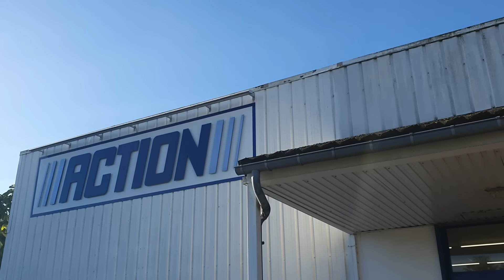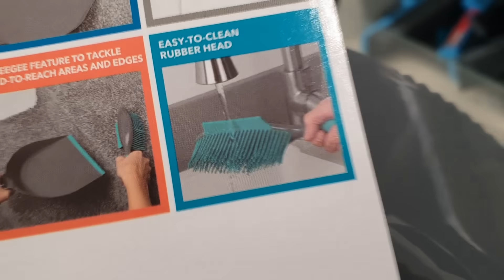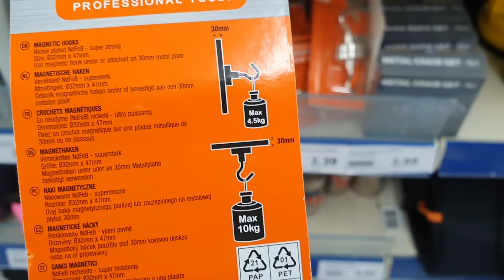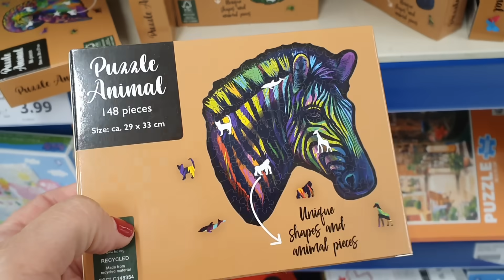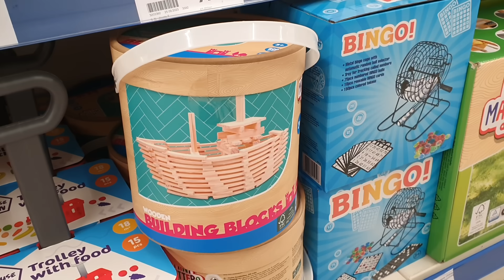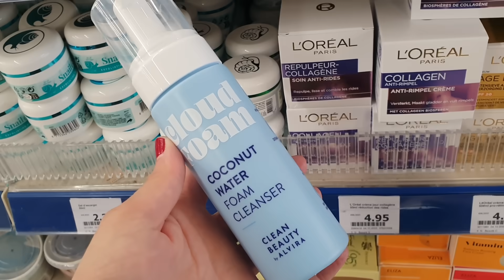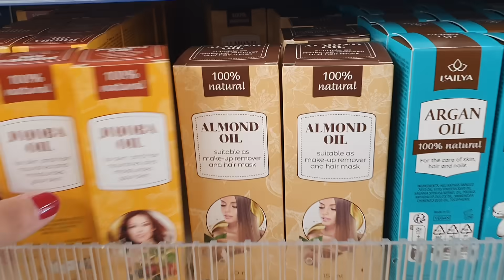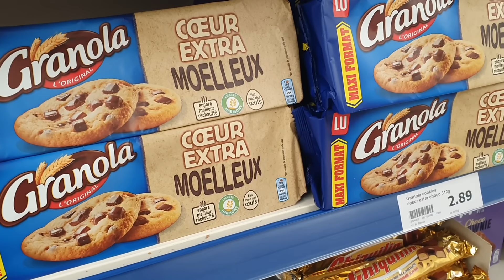ARRIVAGE ACTION - 15 OCTOBRE 2023